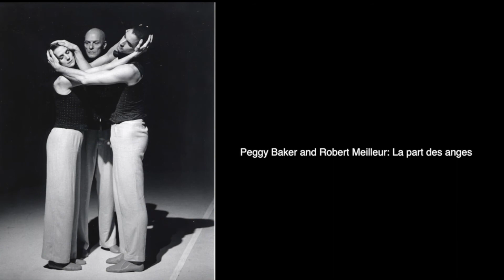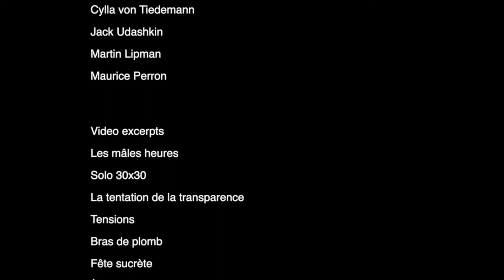Paul André Fortier, O C , O Q , 2022 DCD Hall of Fame Inductee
An interview with Paul André Fortier, 2022 Dance Collection Danse Hall of Fame inductee